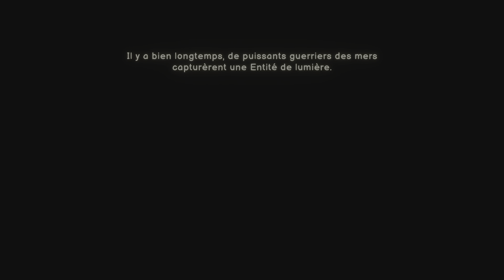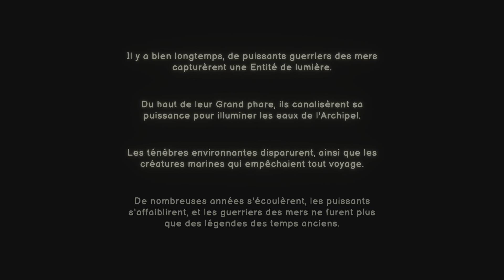Découverte # 1 - Ship of Fools avec Mélou